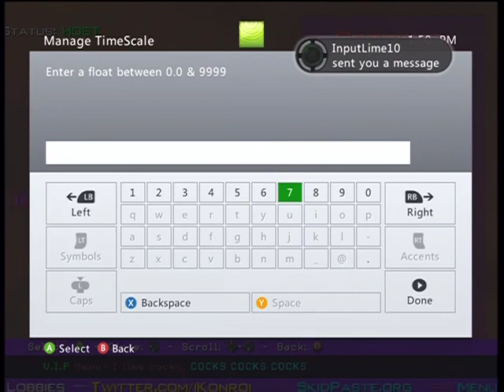TTG: PROOF FOR XBLFalcon